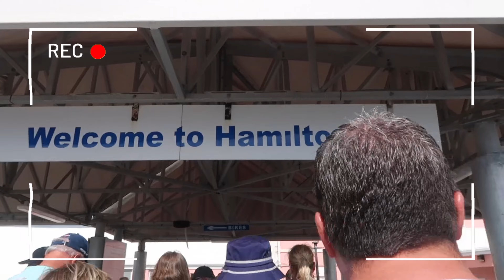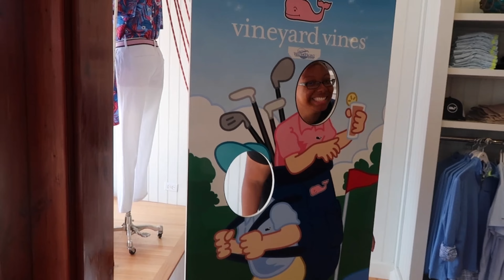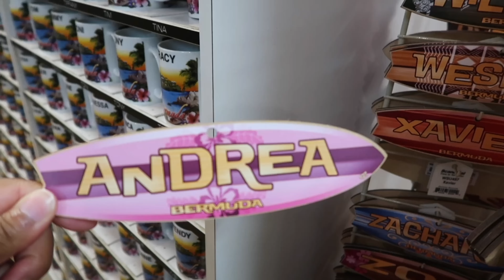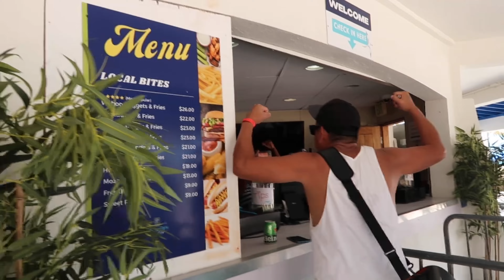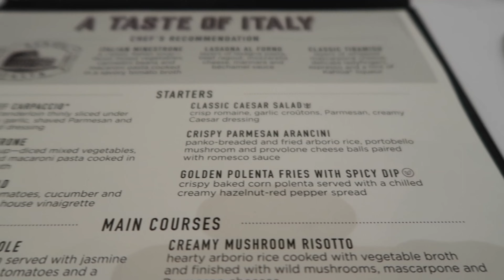BERMUDA CRUISE VLOG PT.2 DAY 6 | ROYAL CARIBBEAN | MARINER OF THE SEAS